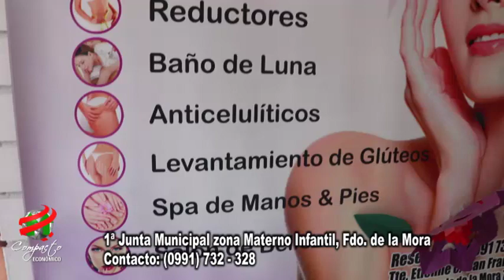COMPACTO ECONOMICO MiSOL Centro de Estética, 07 01 20